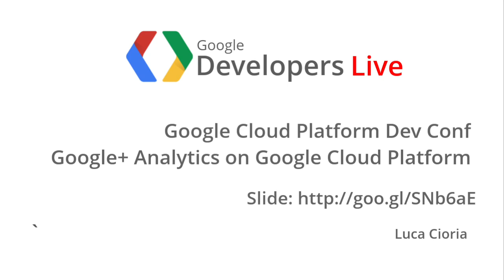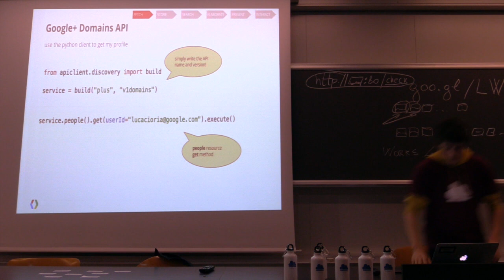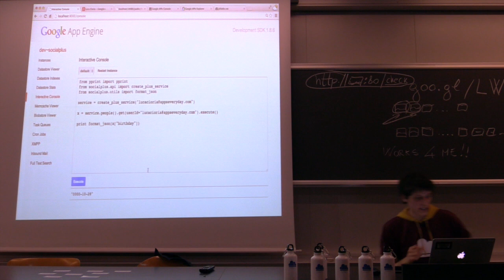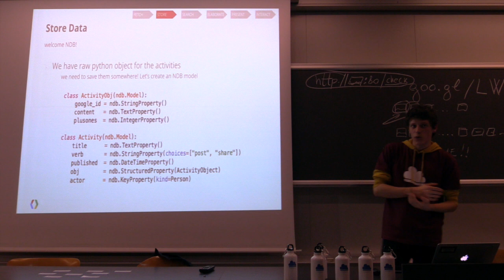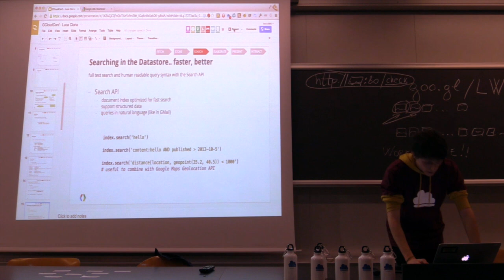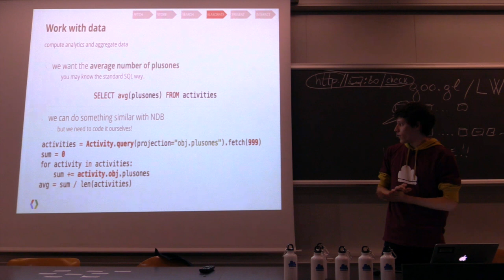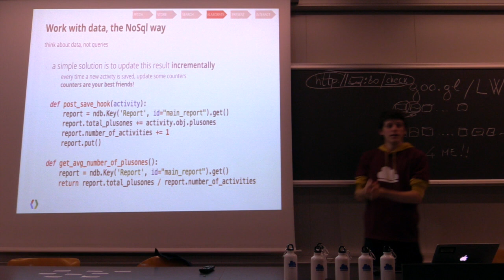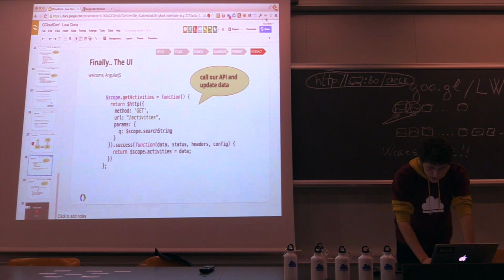GDL Italia - Google Plus Analytics con Google Cloud Platform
Luca Cioria analizza gli snippet di codice più significativi di un progetto da lui realizzato per analizzare le attività del feed di Google+ al fine di ottenere statistiche, report riassuntivi e ricerca avanzata. Vengono usati AppEngine su Python, datastore, Google Cloud Endpoints, Google Search API, AngularJS e le Google Charts API